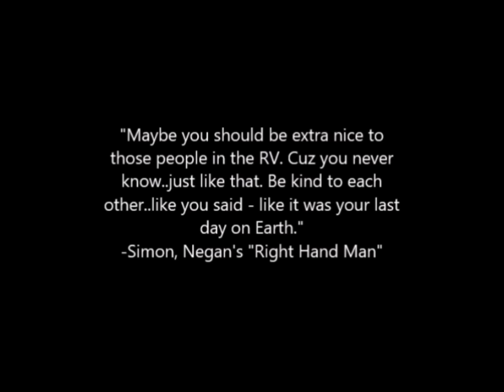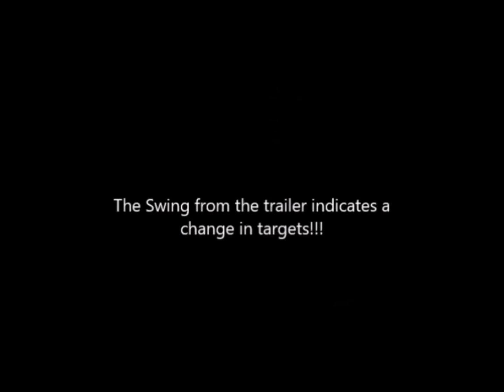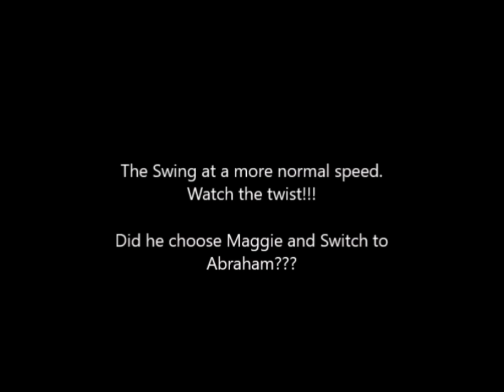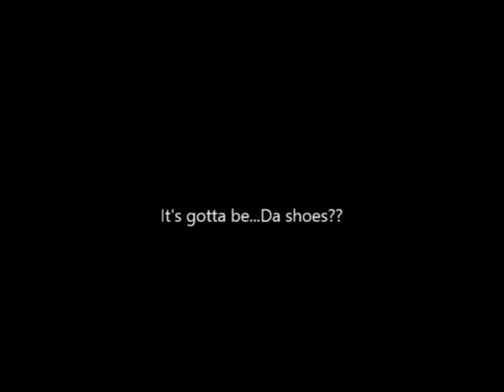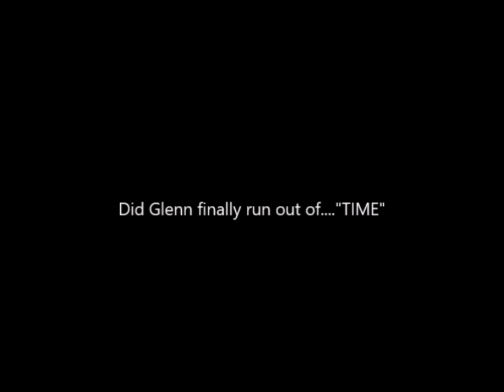The Walking Dead Season 7 - NEGAN KILL TWIST - SHOCKING UPDATE!!!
The Walking Dead Season 7 - NEGAN KILL TWIST - SHOCKING UPDATE!!! Although Negan killing Glenn and Abraham is widely accepted, New Images suggest someone else could be killed. Could Negan potentially turn is vengeance to Maggie or Eugene?